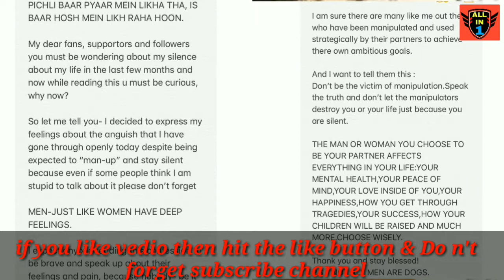Srishty cool Reaction on Ex-boyfriend's open letter, chilling with BB Buddies.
Srishty Back in Mumbai After London vacation, chilling with BiggBoss Buddies.